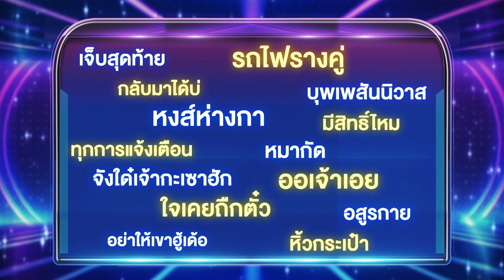ไมค์หมดหนี้ เสี่ยงโชค | แสน นากา | 28 มิ.ย. 65 [4/4]